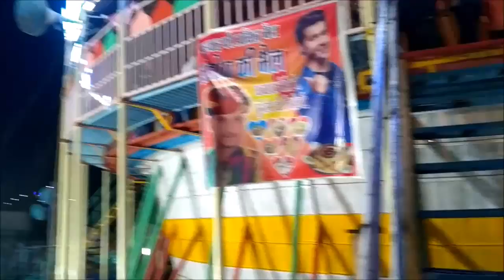Carnival | A Hindustani Mela | Maut ka Kuwa | Fun Rides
A walk around of carnival. Its always fun as it reminds you of your Childhood. The Video has Maut ka kuwa and other mela activities. I hope you will enjoy the video.

Video is shot by Mi Redmi 3S Prime and Signature Tripod Selfie Stick. I am just learning so basically its a beginners video :)